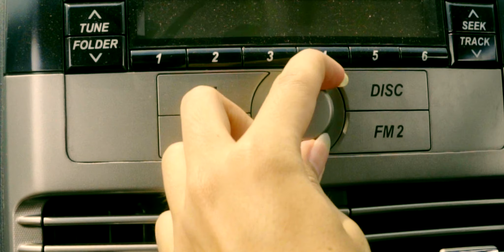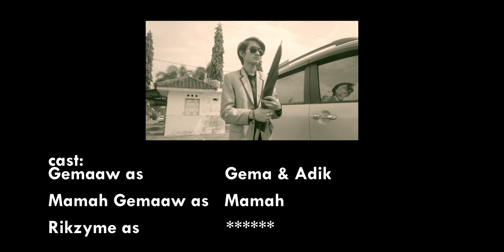2045 (Penjelajah Waktu) | Episode 2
2045 Penjelajah waktu, merupakan series fiksi yang ditulis oleh Gemaaw dan di produksi oleh  Boclop Production. Series ini menceritakan tentang Gema yang dipilih menjadi seorang penjelajah waktu oleh organisasi rahasia secara ilegal.

Boclop Team.

Soundtrack:

Cecilia Krull - My live is going on
Cover by Drass Duo

Peradaban - Feast